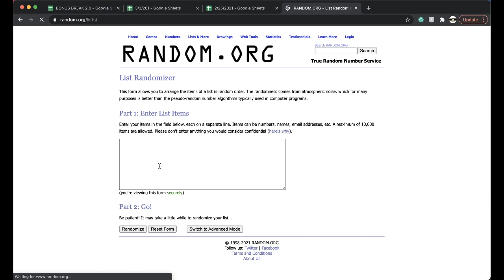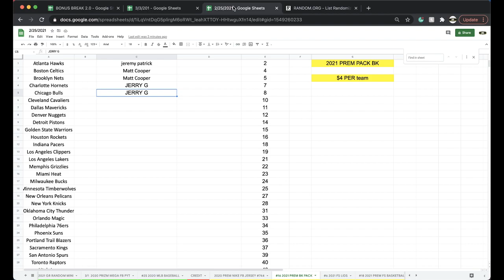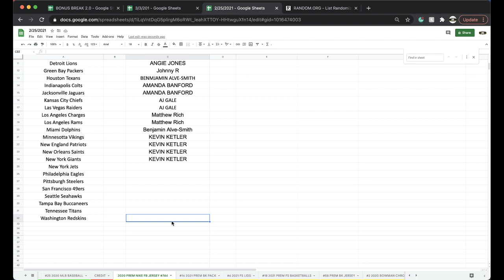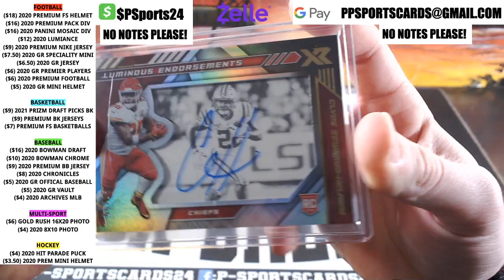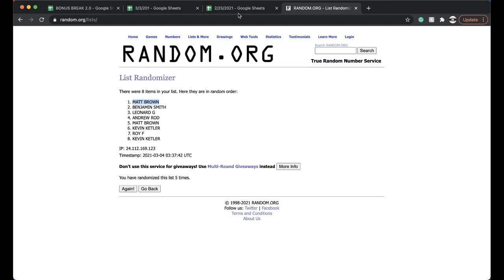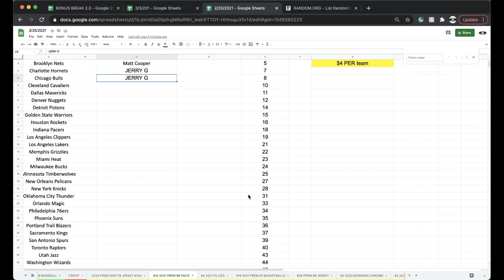BREAK #98 | 2021 P-SPORTSCARDS24'S PREMIUM NFL FOOTBALL CARDS LIVE PACK BOX BREAK